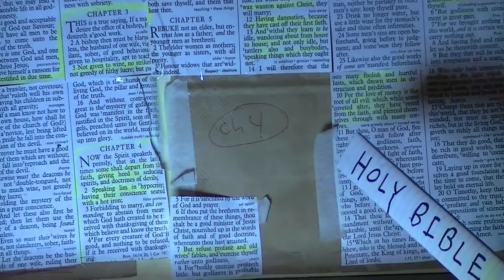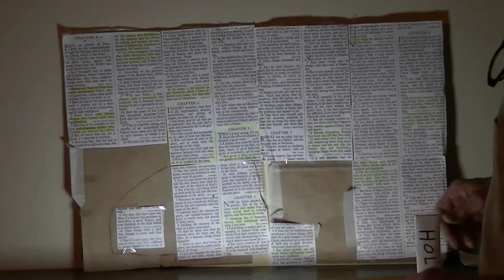BIBLE PORTRAITS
TEACHING